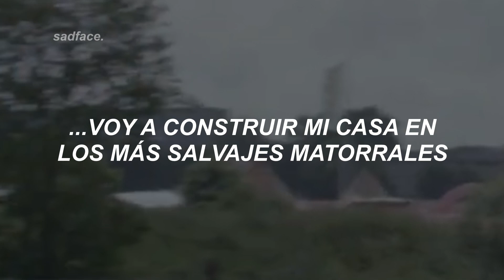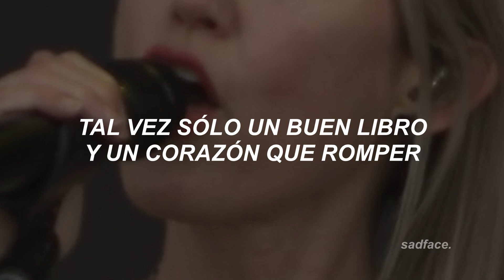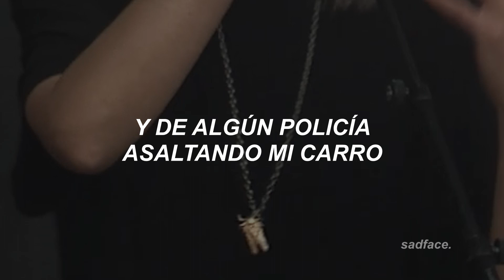mother mother - bit by bit (live from santiago de compostela) ¦ sub.español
❝ alfinalescucho"elsexo"envezde"thenextsong",perdón,loteníaquedecir😭 ❞ -sad.